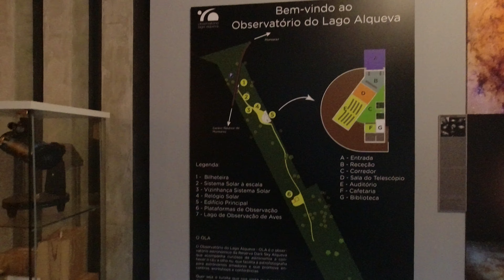Fomos ver as estrelas ao Observatório de Monsaraz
O céu no Alentejo é incrível e só vendo pessoalmente se consegue ter a perceção da beleza e da imensidão.
Fomos pela primeira vez a um observatório astronómico e foi espetacular apesar de por causa de ter Lua cheia não ser as condições ideais.